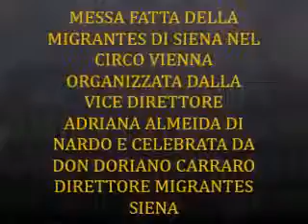MESSA DELLA MIGRANTES SIENA AL CIRCO VIENNA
ORGANIZZATA DA ADRIANA ALMEIDA DI NARDO